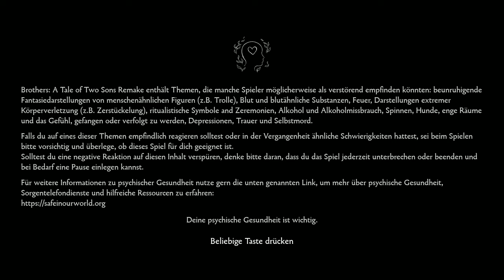Brothers #01 - Vater ist schwerkrank [Lets Play] [Deutsch] [A Tale of Two Sons - Remake]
"Ihr Vater leidet an einer tödlichen Krankheit, und so ziehen zwei Brüder tapfer los, um das „Wasser des Lebens“ zu finden, das einzige Heilmittel, das ihn retten kann. Scheitern ist keine Option, also müssen die Brüder ihre individuellen Fähigkeiten einsetzen, um einander zu beschützen und die Hindernisse dieser unvergesslichen Reise zu überwinden. "

Technische Details:
Aufnahmetool: GeForce Experience
Bearbeitungsprogramm: Wondershare Filmora 9
Mikrofon: Auna MIC-900B USB Kondensator Mikrofon für Studio-Aufnahmen
Gaming PC Details: Intel Core i9, NVIDIA Geforce RTX 3080, 16GB RAM

Release: 28. Februar 2024
Entwickler: Avantgarden SRL
Publisher: 505 Games
Genre: Abenteuer, KOOP
Entwickelt für: PC
FSK: 16